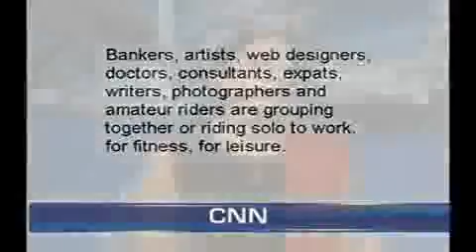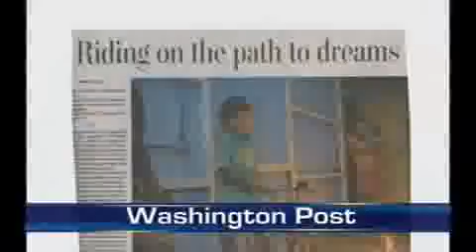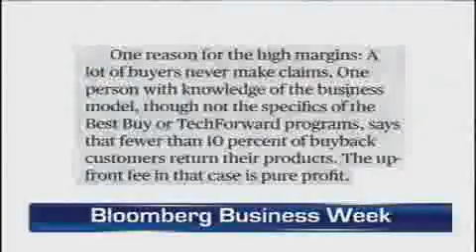In conversation part three.flv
Ramesh and Aastha discuss the winners and losers from the long, protracted debate about the US debt crisis. Other topics include: US should do something about the 51% of Americans who do not pay any Federal income tax! US represents 30% of the entire Triple A-rated universe; a new policy by the IRS to eliminate a two-year limit applied to certain types of "innocent spouse" relief request; Indian exports of manufactured goods doubled those of the services last year; the cyclewallahs of Mumbai want their separate lanes; China issued 230 million new credit cards last year but all the transactions have to be routed thru one company, called China UnionPay.
This week Sonia Randev Srivastava of PG CTV talks to Indian Tennis Start, Sania Mirza